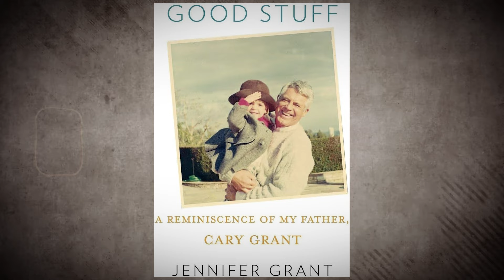10 Most Hidden Descendants of Hollywood Actors: That's My Choise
Hollywood's biggest secrets aren't in the tabloids - they're hidden in the family tree. Discover the surprising offspring of iconic actors and the extraordinary stories behind their legacies.